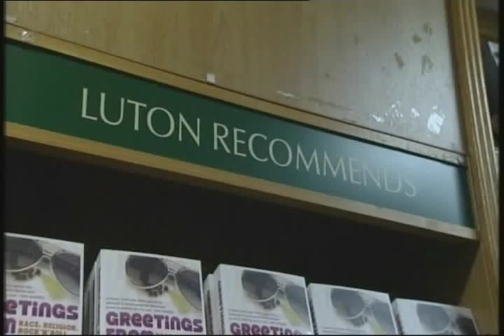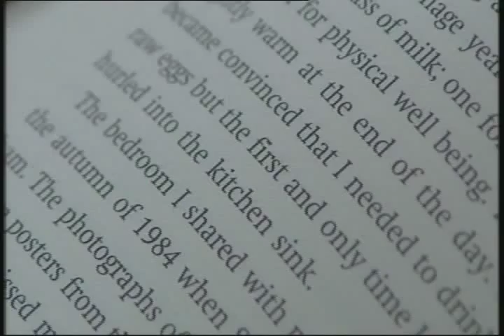sarfraz manzoor look east interview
interview with sarfraz manzoor about his book greetings from bury park